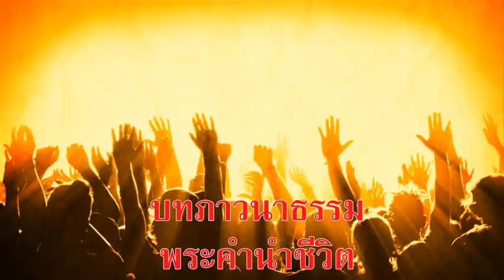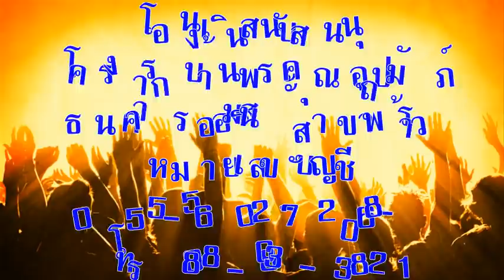วันอาทิตย์ที่ 2 สิงหาคม 2020 แนวทางการนมัสการ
เรื่อง แนวทางการนมัสการ

เตรียมจิตใจ:
ร้องเพลงนมัสการที่คุณชื่นชอบเป็นพิเศษด้วยเสียงดังที่สุดที่คุณจะทำได้หรือถ้าคุณรู้สึกห่างไกลจากความชื่นชมยินดีฟังเพลงโปรดของคุณและปล่อยใจของคุณให้ได้รับการเติมพลังให้มีชีวิตชีวาอีกครั้ง

“มาเถิดให้เราร้องเพลงด้วยความยินดีถวายแด่พระยาห์เวห์ ” สดุดี 95:1

สำรวจและใคร่ครวญ:
สดุดี 95 เป็นบทแรกในชุดบทเพลงสรรเสริญในพิธีนมัสการที่ใช้เป็นส่วนหนึ่งของงานนักร้องที่เฉลิมฉลองความเป็นกษัตริย์ขององค์พระผู้เป็นเจ้าและฤทธิ์อำนาจในฐานะผู้สร้าง ในขั้นต้นเต็มไปด้วยเสียงเพลงโห่ร้องและดนตรี (ข้อ 1,2) พระเจ้าได้รับการนมัสการในฐานะพระผู้สร้างที่ยิ่งใหญ่ของการทรงสร้างที่ใหญ่โตน่าเกรงขาม (ข้อ 4,5) ครั้งสุดท้ายที่คุณเป็นส่วนหนึ่งของการนมัสการที่สนุกสนานมีชีวิตชีวาคือเมีอไหร่?   คุณรู้สึกอย่างไร? มีองค์ประกอบของการทรงสร้างของพระเจ้าในโลกธรรมชาติอะไรที่นำมาซึ่งความอัศจรรย์ใจและผลักดันให้คุณนมัสการพระองค์?

ถัดไปการสรรเสริญอย่างมีชัยก็เปลี่ยนเป็นการวิงวอนและการยอมจำนน (ข้อ 6) ภาพคนเลี้ยงแกะ (ข้อ 7) เตือนเราถึงพระเยซูในยอห์น 10 และเสียงที่ปลอบโยนการปกป้องและการทรงนำของพระองค์ ในปีที่ผ่านมาพระเจ้าได้ทรงเลี้ยงดูคุณและชุมชนของคุณในทางใดบ้าง?

อย่างไรก็ตามสดุดีบทนี้จบลงด้วยคำเตือน (ข้อ 8) ทำไมและอย่างไรที่จิตใจของเรากระด้างกระเดื่องต่อพระเจ้า? เราสามารถเรียนรู้อะไรจากสดุดีบทนี้บ้างที่จะหยุดจิตใจของเราจากการหลงผิดไป (ข้อ 10) จากการปฏิเสธความเป็นห่วงการทรงนำและการทำให้อยู่ในระเบียบวินัยของพระผู้เลี้ยงที่ดี?

ตอบสนอง:
ร่างภาพที่แสดงถึงวิธีการที่คุณนมัสการพระเจ้าในวันนี้ ตัวอย่างเช่นอาจเป็นภาพคนที่ยกมือขึ้นหรือภาพส่วนหนึ่งของการทรงสร้างที่ดลใจคุณ

หากท่านสนใจสนับสนุนพันธกิจโครงการหอพักเด็ก “บ้านพระคุณอุปถัมภ์” โอนเงินเข้าบัญชี บ้านพระคุณอุปถัมภ์ คจพ. ธนาคารออมสิน สาขาพร้าว บัญชีเลขที่ 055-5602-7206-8 หรือติดต่อที่ โทรศัพท์ ไลน์ไอดี abelkim1

เชิญร่วมกลุ่มไลน์พระคำนำชีวิต